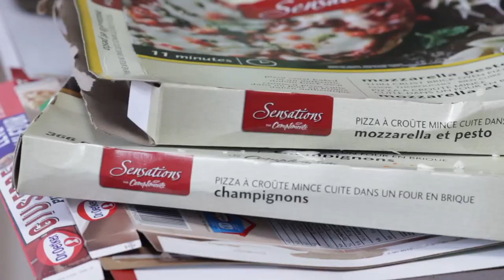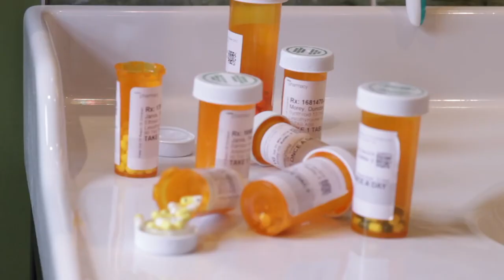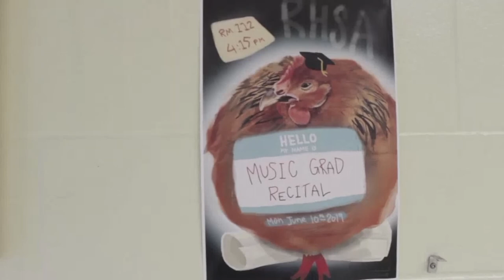Francis Jarvis Film Portfolio - Excerpts